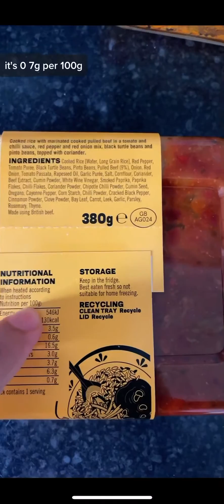The Dark Truth About Salt In Processed Food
Here’s a Diet fact from a doctor that will blow ur mind
Lots of salt in ur food can cause high blood pressure
Which can give you heart disease THIS LITERALLY kills the most number ppl in the developed world!

So why is the salt content of **processed food so cryptic!** Look...
I’m about to have this for lunch - okay I’m lazy today plz don't judge,
If you look at the back- **says it has 0.7g of salt!**
That's good right as **you should have no more than 6g of salt in a day**?

Butttt looks at these cheeky buggers - the table is for only **100gs of this ready meal.**
who the heck eats 100g exactly - its a meal for 1! let's look at how much it weighs - 380g!
Let's do some simple maths...
Carry the 2... and...
Hold up... I got this .
This tiny lunch - has 2.7g of salt - **that is Literally half of ur daily allowed salt!**
Remember to check those labels and do the maths - by hand or ur phone...

Keep your salt levels below 6g daily
These companies SHOULD be making it easy for you and not rely on ninja mathematics
but I’ll tell you in the next vid why they don’t...